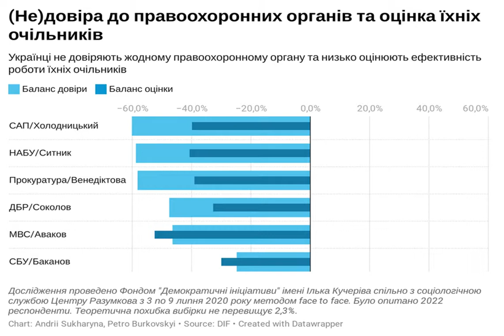Украинцы дали оценку работы руководителей правоохранительных органов.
Новости МинистерствовнутреннихделУкраины опрос АрсенАваков Подробней на Рейтинг недоверия возглавил Арсен Аваков. По состоянию на июль 2020 года большинство украинцев негативно оценивает работу руководителей правоохранительных органов. В то же время значительная часть граждан вообще не знает, кто возглавляет те или иные структуры. Об этом свидетельствуют данные опроса фонда "Демократические инициативы" и Центра Разумкова. Источник